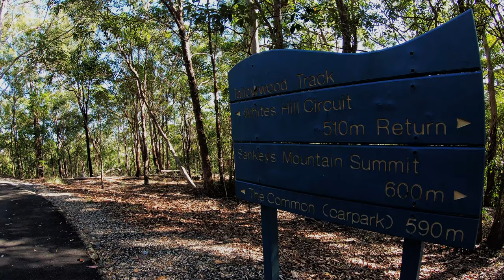Whites Hill Recreation Reserve I Recreation I Parklands I Walking Trails I Playground I BBQ Areas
4 Wheels On The Road

Want to escape lockdown but you are out of ideas?  Explore your local!  We take a look at Whites Hill Reserve and see what's on offer there for you or the family.  With grassed areas, walking trails a secure playground and covered areas there is so much to do and see here!

Chapter Markers -
0:00 Start
0:41 Map & Directions
1:25 The Trails
2:27 MTB Trails
3:52 Workout Equipment & Kids Play Area
4:44 A Birds Eye View
5:04 Wrap Up

Don't forget to like, comment, subscribe and share the channel and don't forget to visit the website and grab some great bits of kit from us and from our fantastic sponsors! Thanks Again!